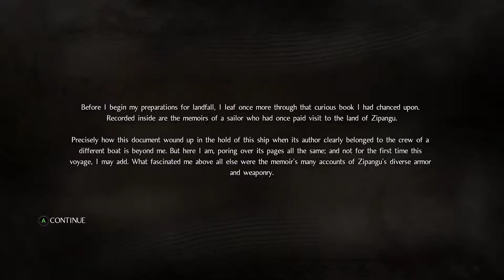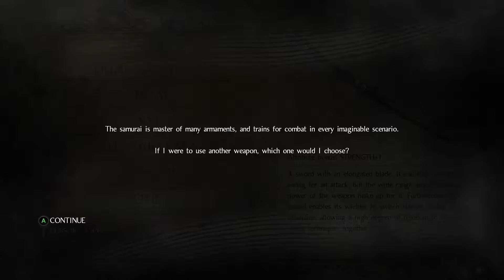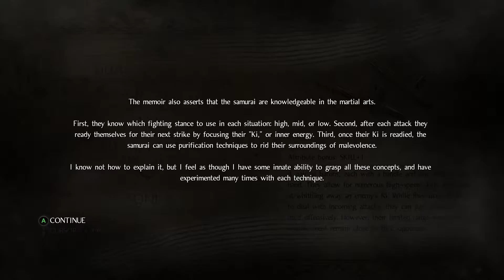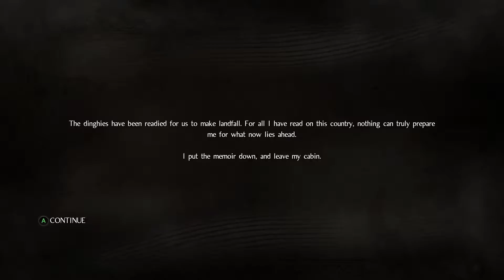Let's Play - Nioh - Folge 01.02 - [Tower of London]